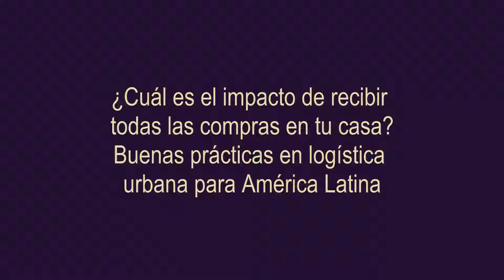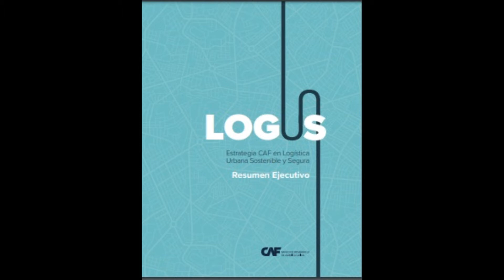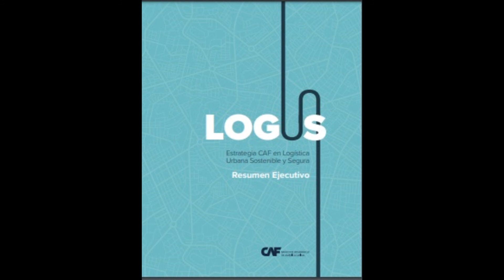¿Cuál es el impacto de recibir todas las compras en tu casa?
CAF presenta la publicación; Logística Urbana Sostenible y Segura (LOGUS), que muestra el panorama de la logística urbana y el transporte de mercancías en la región y su estrategia que promueve el desarrollo competitivo y bienestar de la población en ciudades de América Latina mediante las experiencias piloto aplicadas en Fortaleza (Brasil), Cali (Colombia), Quito y Guayaquil (Ecuador) Rosario y Córdoba (Argentina).

(Caracas, 18 de mayo de 2020)- Antes de la pandemia, se preveía que el movimiento de cargas en las ciudades se multiplicaría por tres en el 2050 con respecto al 2010. Hoy esta cifra, al igual que las de otros sectores de la economía, va en aumento debido a que el COVID-19, la tecnología y las nuevas tendencias de consumo permiten llevar a las viviendas comida, electrodomésticos, muebles, accesorios y hasta vehículos, entre otros; lo que ha multiplicado los envíos y convertir  cada domicilio en un potencial punto receptor.